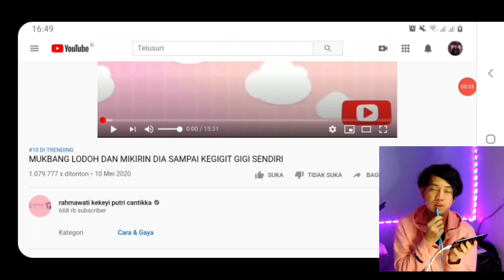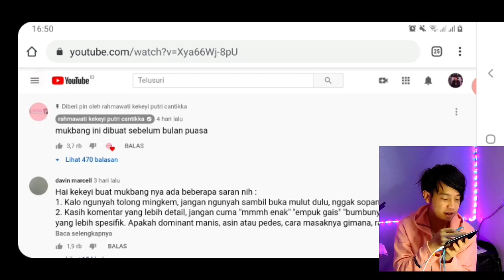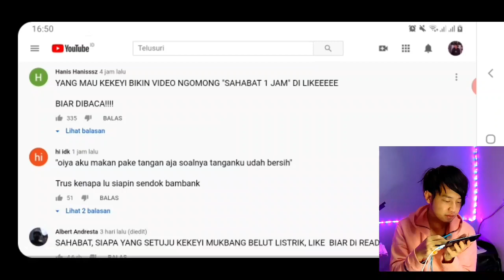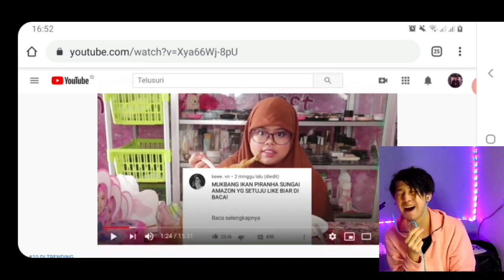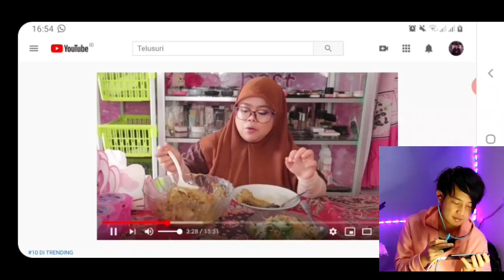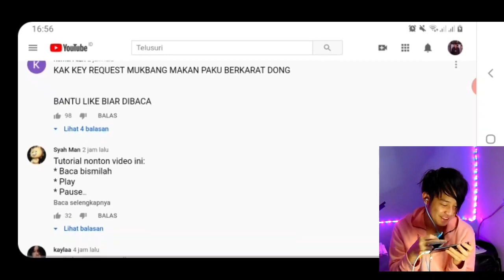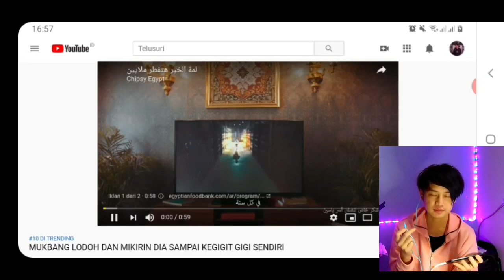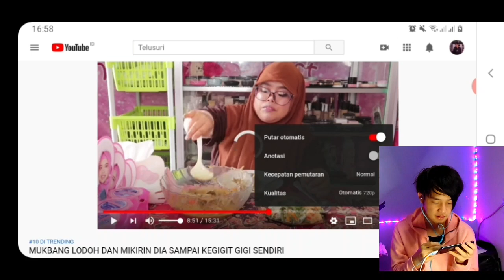TRENDING❓ REACTION MUKBANG LODOH KEKEYI auto julid❗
kali ini gw mau nge-react ratu nya cringe konten, lo tau lah maksud aink.

Jikalau lo mau request buat next video, request aja.